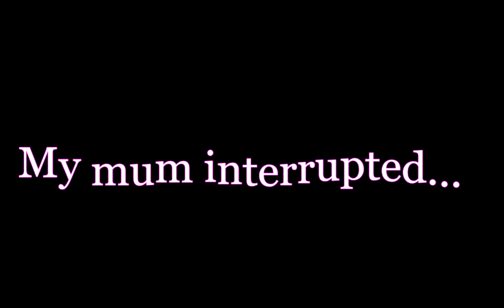Golf Sh*t - Golf it w/ myself cuz i'm lonely